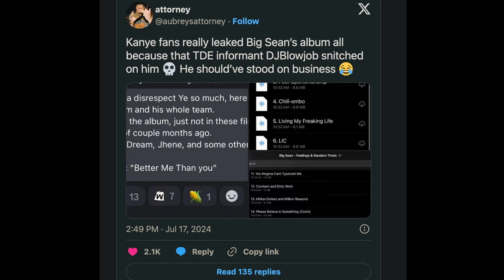Big Sean New Album Leak by Kanye Fan! [Unfinished Tracks]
In this video, I’m going to show you the details about the Big Sean new album leak. Discover the reactions and drama surrounding the Big Sean On the Radar freestyle and Kanye West's involvement.
Find out how Big Sean’s Feelings & Random Thots got leaked and what it means for the music industry. From the alleged involvement of Kanye West to the unfinished tracks, we cover it all.